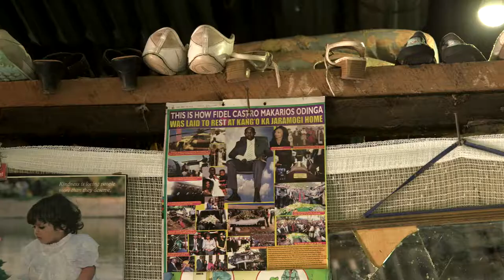Segenet Kelemu: Extra footage 3 🔴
Description: A trip through rural Kenia

Contributor Information: Segenet Kelemu